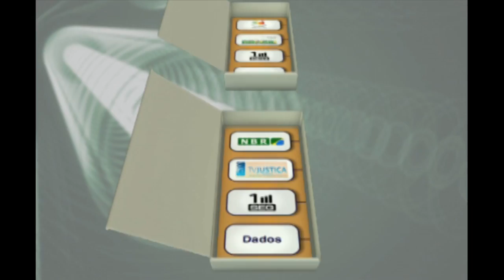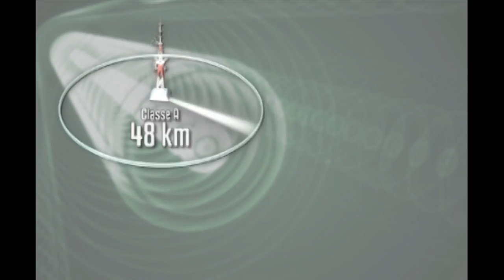Projeto da Rede Nacional de Radiodifusão Pública Digital Interativa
O primeiro projeto de interatividade social na TV aberta pretende ampliar e fortalecer o sistema público de comunicação e radiodifusão do Brasil para universalizar o acesso da população a serviços de inclusão social e cidadania.